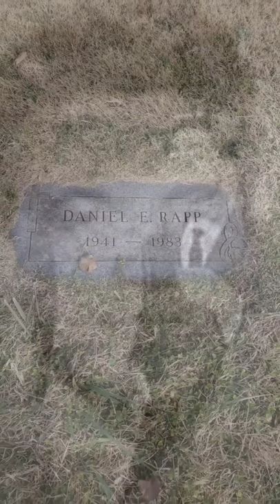Danny and the juniors: The grave of Daniel Rapp